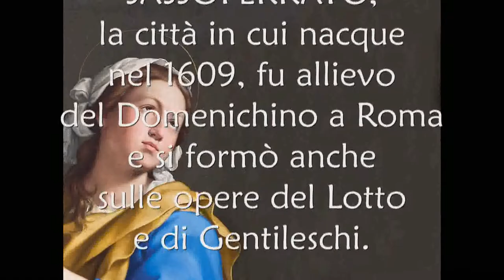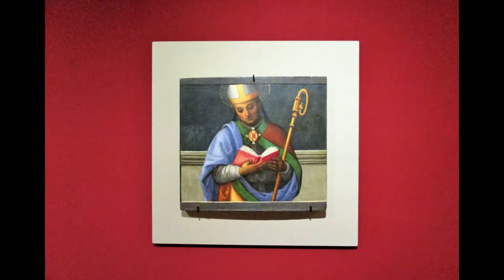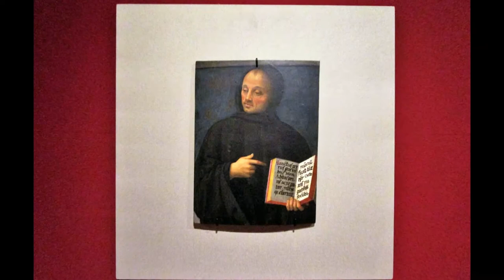IL SASSOFERRATO MOSTRA AL COMPLESSO DI SAN PIETRO PERUGIA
Sassoferrato, Giovanni Battista Salvi detto il. - Pittore (Sassoferrato 1609 - Roma 1685). Allievo di Domenichino a Roma, si formò anche sulle opere marchigiane di L. Lotto e O. Gentileschi. Dipinse per lo più opere di carattere devozionale, di un classicismo che si rifà a modelli raffaelleschi, caratterizzato da una stesura levigata e da una luce chiara e delicata . Testimonianza delle sue committenze soprattutto private sono i numerosi ritratti .